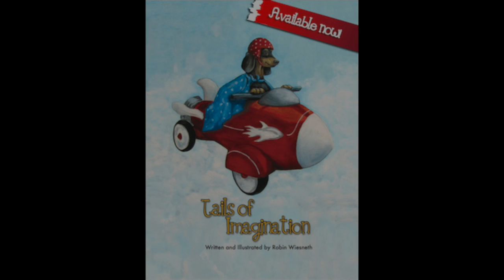Tails of Imagination - Ordinary Pets, Extraordinary Adventures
For ONE day only - Tails of Imagination is FREE!

I LOVE Review swaps

Comment with a link to YOUR book or email a PDF to Abrushwithhumor at gmail.com

~ We've all had grand adventures in our dreams, what if our dogs and cats had daring dreams as well? Dive into this wonderful picture book that explores the dreams of a group of shelter pets as they wait patiently to find their forever homes. This book keeps young readers engaged with vivid and detailed images and cheerful, rhyming prose. It's a book they'll reach for again and again. ~
⭐️⭐️⭐️⭐️⭐️ Reviews on Amazon
“A wonderful story for the pet lover and dreamer in us all.”
“This book not only has amazing visual appeal, but the story is also from the heart.”
“Tails of Imagination is wonderful! The cover is an award-winning painting and every page is exquisite art.”
“Tails of Imagination is a great children's storybook for kids of all ages.”
“Beautiful illustrations and an utterly charming story.”